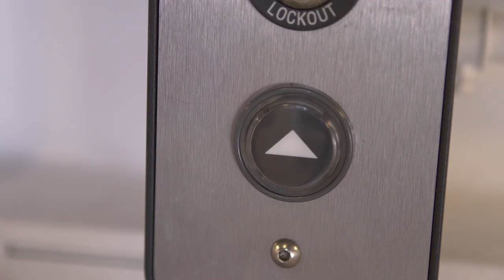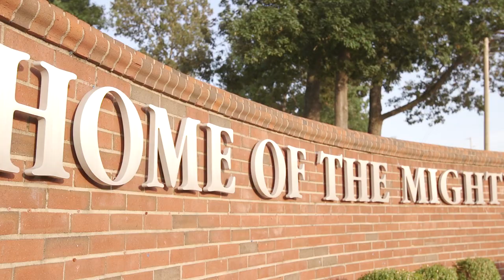ECSU Residence Life & Dining Services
The Office of Housing and Residence Life provides students with a comfortable and secure community living environment that is engaging and educationally purposeful.